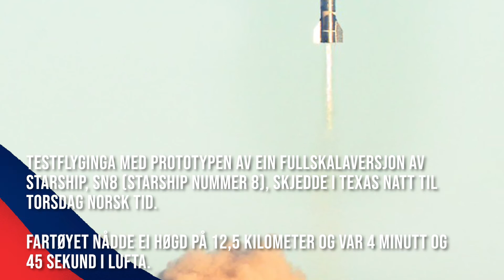Nytt SpaceX forsøk var vellykka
Nytt SpaceX-forsøk var vellykka – og enda i flammehav
SpaceX fekk full klaff då selskapet gjorde eit nytt forsøk på å sende opp det framtidige romskipet «Starship» på ei testflyging som enda i ei eksplosiv eldkule.– Mars, her kjem vi, skreiv SpaceX-grunnleggjar Elon Musk på Twitter få minutt etter testflyginga. Han forklarte at den eksplosive avslutninga kom av at landingsfarten var for stor. Men gjennomføringa av testen var vellykka, påpeika han. Han viste til avgangen til den umanna testflyginga, endring av stilling i lufta, og deretter den presise landingsbanen på veg ned igjen. – Vi fekk alle data vi trong. Gratulerer til SpaceX-teamet, skreiv Musk.Testflyginga med prototypen av ein fullskalaversjon av Starship, SN8 (Starship nummer 8), skjedde i Texas natt til torsdag norsk tid. Fartøyet nådde ei høgd på 12,5 kilometer og var 4 minutt og 45 sekund i lufta. Tidlegare har mindre prototypar av fartøyet vorte testa. Dei har berre komme nokre få hundre meter opp i lufta. Tidlegare i veka vart det òg gjort forsøk som vart avbrote. SN9, den neste prototypen, er allereie snart ferdig bygd. Målet er at Starship skal brukast til alt frå utplassering av satellittar, til å frakte menneske og last til månen og Mars.